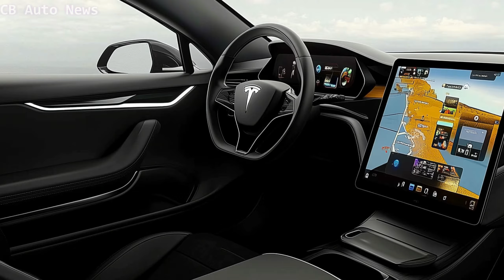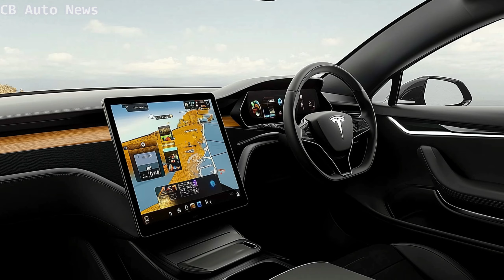NEW 2025 Tesla Model S - The Ultimate Electric Sedan Just Got Better!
The incredible 2025 Tesla Model S. This legendary electric sedan has set the standard for luxury EVs, and with the upcoming model, Tesla is ready to elevate it to new heights.

First, let's talk design. The 2025 Model S draws design cues from the latest Tesla Roadster, giving it a sharper and more modern appearance. The iconic clean lines are still there, but now they're paired with futuristic elements like new headlamps and a grille-less front fascia. A bold crease runs the length of the car, creating a sleek and aerodynamic profile that’s sure to turn heads.

Performance-wise, the 2025 Model S is set to impress. Tesla is continually improving its battery technology, and this model is expected to have a longer range than ever before. The Plaid+ version is rumored to offer over 520 miles on a single charge, making it perfect for long road trips without frequent stops. Plus, the enhanced power and improved braking system on the Plaid version ensure that this car remains a force to be reckoned with on the road.

In terms of driving experience, Tesla’s latest Autopilot system will be a major highlight. The 2025 Model S will come equipped with features like autonomous lane changes and lane departure warnings, taking the stress out of long drives and making the car smarter than ever before. Tesla's commitment to over-the-air updates means that your car will always have the latest tech, even years after you buy it.

As for pricing, the 2025 Model S is expected to start around $74,630, with the fully equipped versions reaching up to $89,630. With its blend of cutting-edge design, advanced technology, and unmatched performance, the 2025 Tesla Model S is shaping up to be a game-changer in the world of electric vehicles.